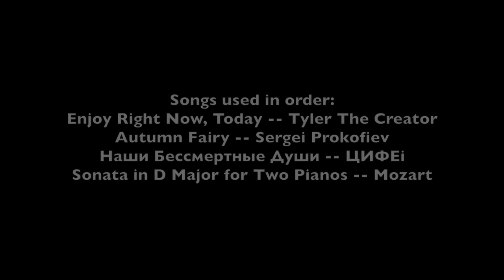William Hiett -- Personal Brand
Songs used in order:
Enjoy Right Now, Today -- Tyler the Creator
Autumn Fairy -- Sergei Prokofiev
Наши Бессмертные Души -- ЦИФЕi
Sonata in D Major for Two Pianos -- Mozart